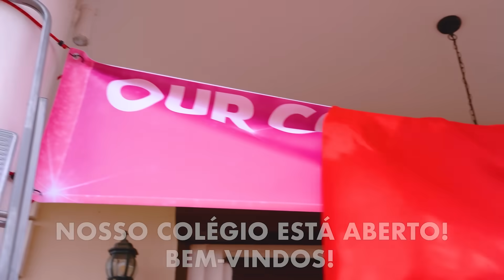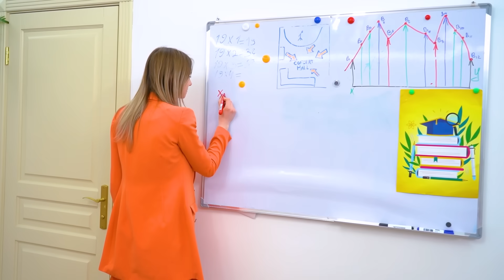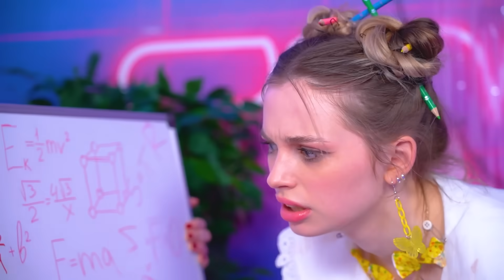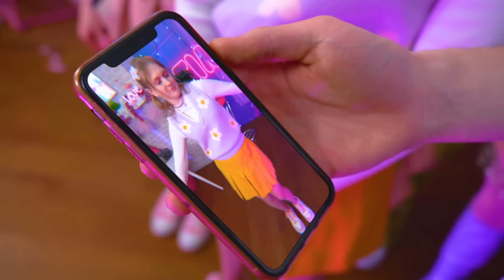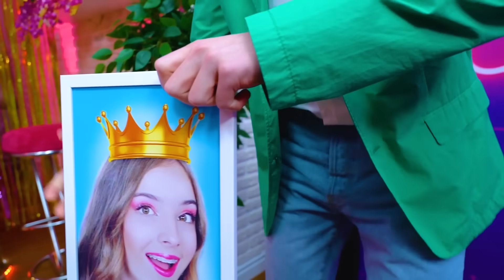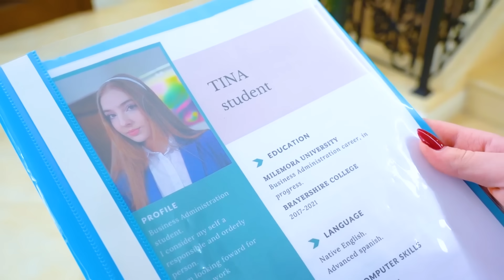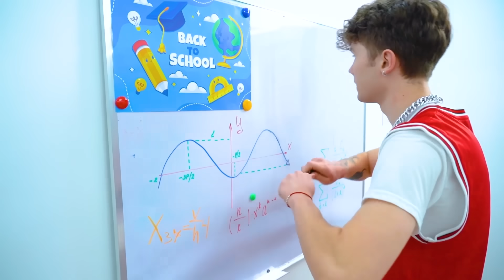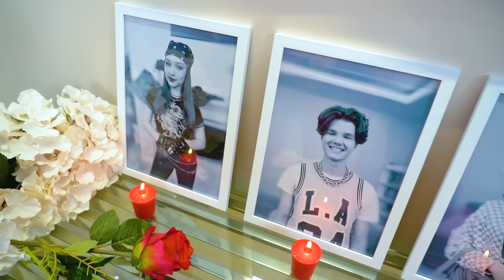Alunos Reais vs Alunos Falsos na Faculdade! Abri Minha Faculdade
Cassie e Zach nunca conseguiram entrar para a faculdade dos seus sonhos, por mais que tentassem se tornar estudantes. Mas, felizmente, Christie abriu sua faculdade bem na frente deles. Talvez isso seja um sinal? Será que os falsos alunos poderão passar despercebidos entre os verdadeiros?

A faculdade nunca foi tão desafiadora! E não se trata de lições chatas, porque alunos falsos correm o risco de serem descobertos e expulsos! Eles conseguirão convencer o diretor de que merecem ser universitários verdadeiros?